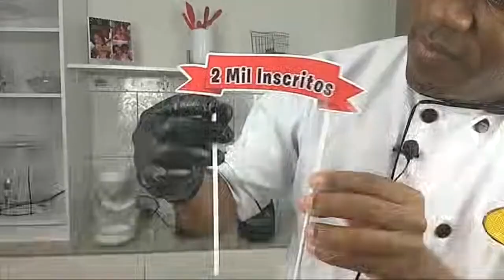Bolo decorado tema YouTube comemoração 2K inscritos no canal😍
Bolo decorado para comemoração dos 2 mil inscritos aqui no canal.
Obrigado a todos que me acompanham e acreditam no meu trabalho!😍